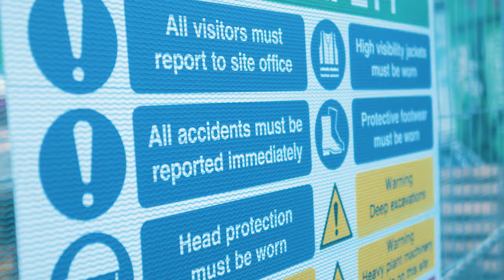Punishment - My Life [Official Music Video] (Prod by Boger)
-- PUNISH DEM PRODUCTIONS PRESENTS: --

Punishment - My Life (Make It Out EP)

Music video filmed and edited by: CMHD Visuals
Music track Produced by: Boger

Audio Mixed and mastered by: PUNISHMENT at PDP Studios UK.

Purchase / stream Punishment's music on all major digital distribution sites.

MAKE IT OUT EP OUT NOW.